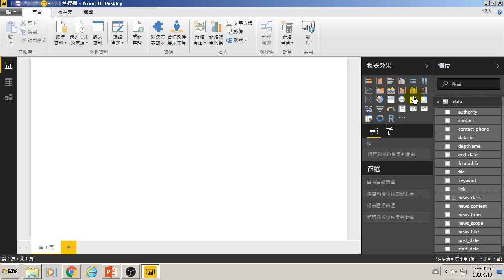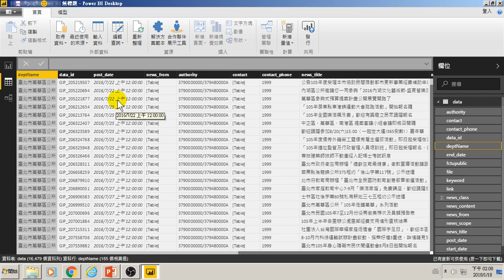16.網站分析出瀏覽者的行為模式(用大數據分析做GA網站分析)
16.網站分析出瀏覽者的行為模式